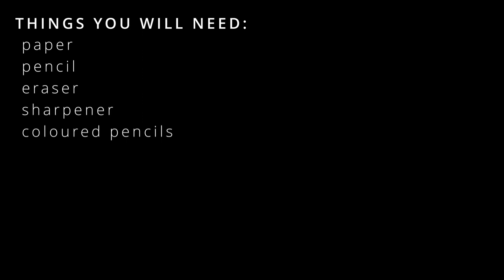How to draw a Dog - Part I